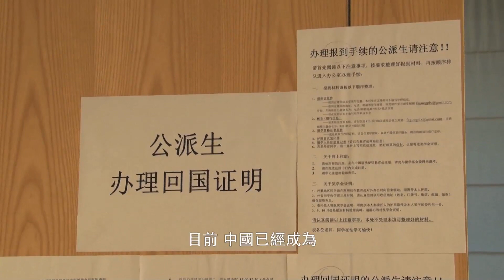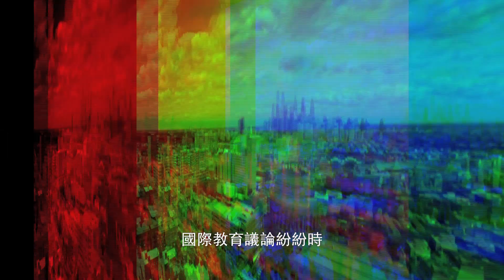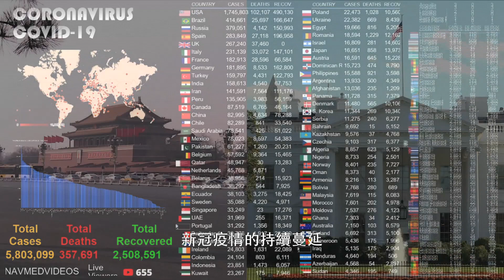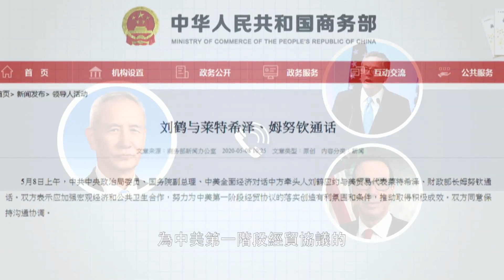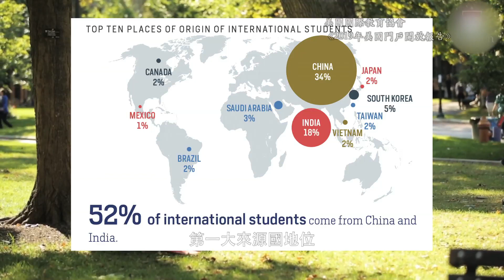【鳳凰衛視】風雲對話：沃頓商學院院長談中國學生赴美留學前景20200604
[Phoenix TV Talk with World Leaders] Dame. Fu Xiaotian Talks with Geoffrey Garrett, Dean, The Wharton School